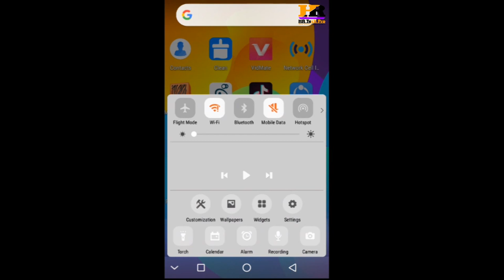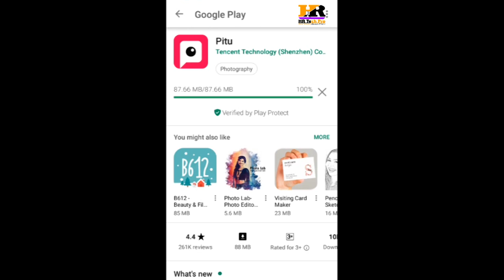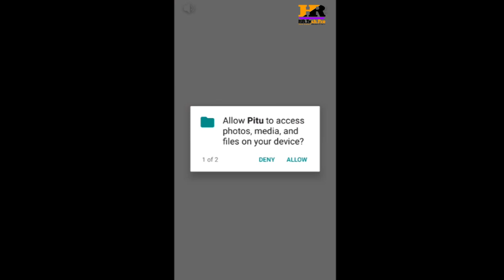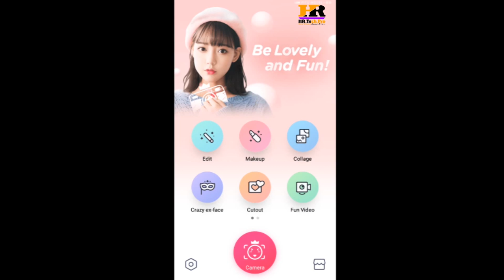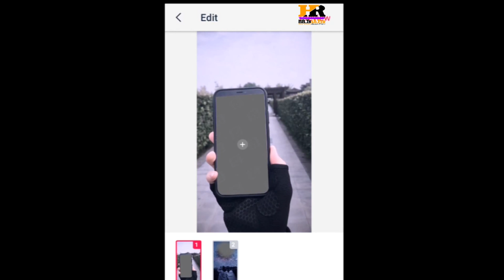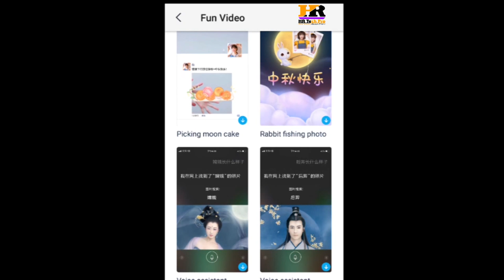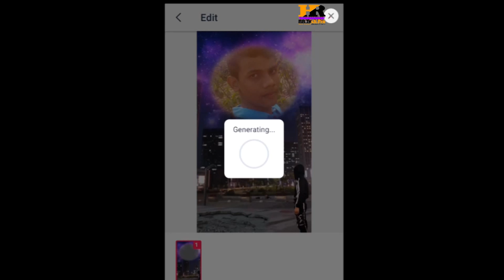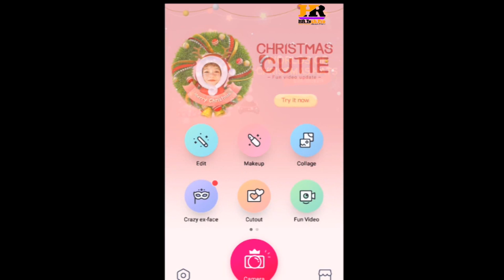Best Viral Apps 2019 - Photo Editing - Make Fun Video - Pitu Apps Update Review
How to Photo Edit/Make Fun Video In Pitu App Tutorial 2019 - Pitu Apps Update Review

This video shows you How to Photo Edit - Make Fun Video In Pitu App Tutorial 2019 - Pitu Apps Update Review. These are easy steps that anyone can follow. More how to videos at HR Tech Pro